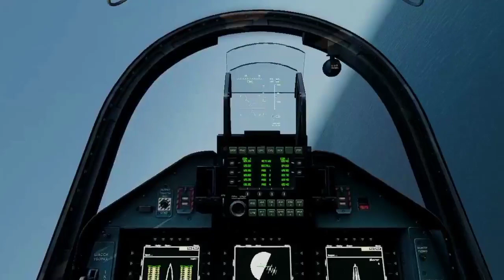1 MINUTE AGO! German TAURUS missile blows up Russian aircraft carrier in Black Sea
1 MINUTE AGO! German TAURUS missile blows up Russian aircraft carrier in Black Sea

This video is a virtual game simulation. The battle simulation may differ from the actual one. We simulate articles that appear in the news. ARMA Game Play Video. "This video was produced using Bohemia Interactive a.s content."